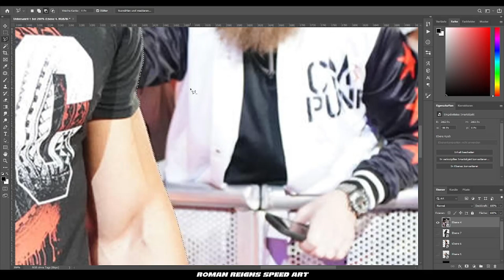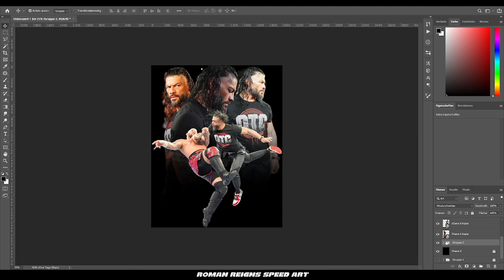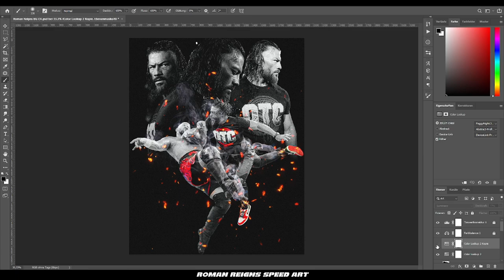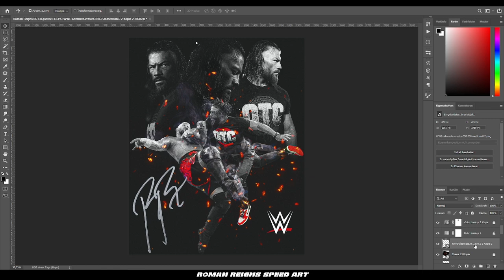Roman Reigns SummerSlam Photoshop Speed Art | Design WWE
Get to see how to design a poster graphic of the "Original Tribal Chief" Roman Reigns who made his long-awaited return at SummerSlam in this Photoshop speed art, enjoy!